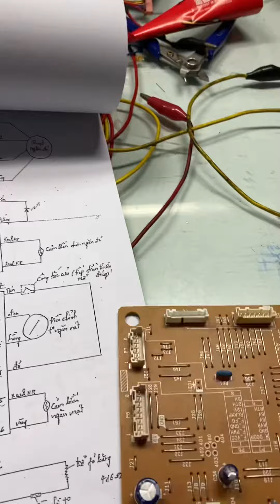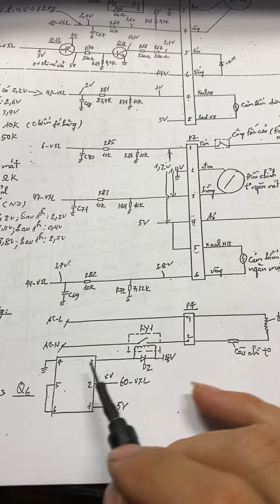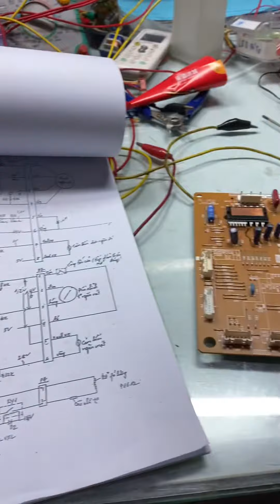Tủ lạnh Tosiba không chạy